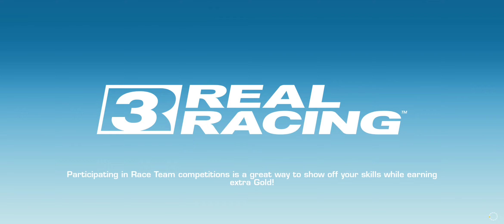Real Racing 3 BMW Z4 SDRIVE35IS @ Indianapolis Motor Speedway